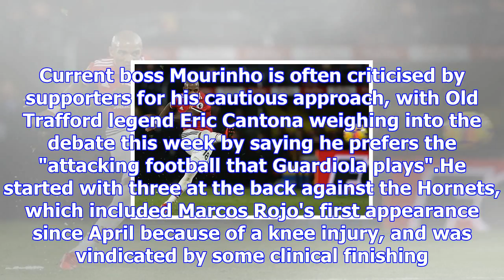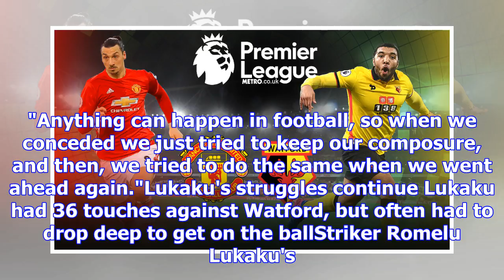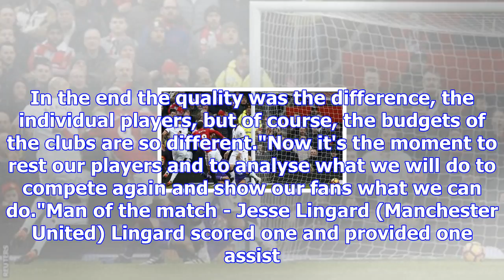Watford 2-4 manchester united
Ashley Young scored twice in a Premier League game for the first time since March 2012Manchester Uni...